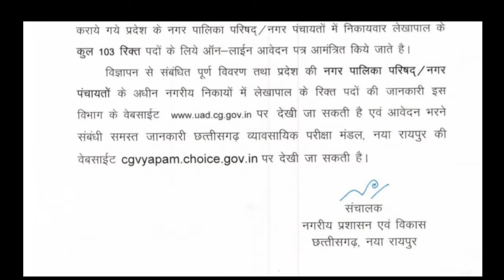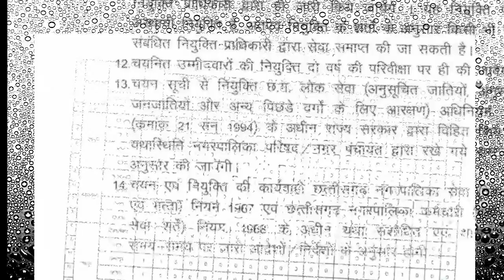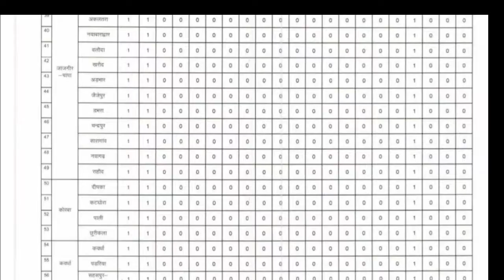Chhattishgarh lekhapal online forms 2018 || total posts - 103